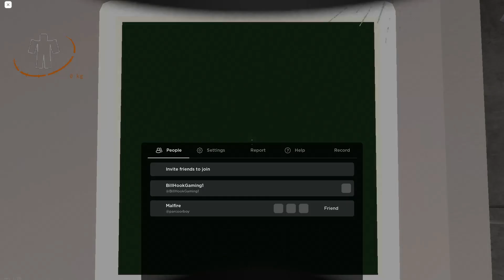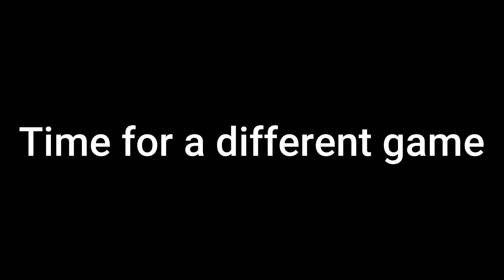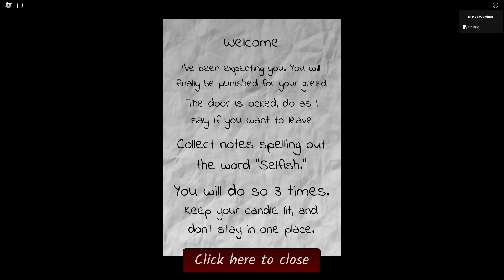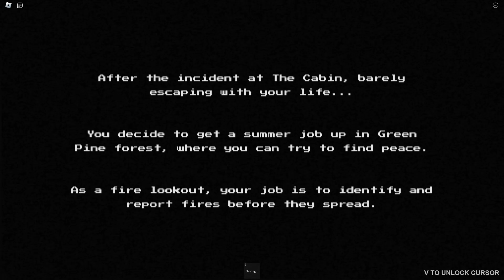Playing random roblox horror games with friends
Playing a lethal company rip-off, letter hunting and sit in a tower horror game experiences with a friend from college. I hope you all enjoy!